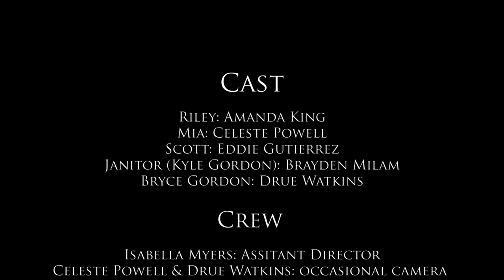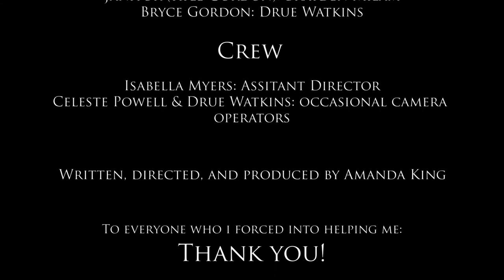"One Last Hurrah" Short Film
a little project I made for my film class // enjoy!